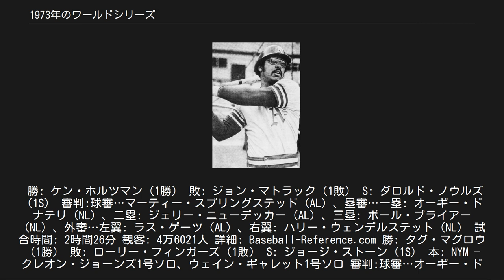1973年のワールドシリーズ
ニューヨーク・メッツ
1973年の野球において、メジャーリーグベースボール（MLB）優勝決定戦の第70回ワールドシリーズ（70th World Series）は、10月13日から21日にかけて計7試合が開催された。
その結果、オークランド・アスレチックス（アメリカンリーグ）がニューヨーク・メッツ（ナショナルリーグ）を4勝3敗で下し、2年連続7回目の優勝を果たした。
 両チームの対戦はシリーズ史上初めて。
アスレチックスのシリーズ連覇は1961年・1962年のニューヨーク・ヤンキース以来11年ぶりであり、また球団史上では1910年・1911年と1929年・1930年に次いで3度目の達成だった。
しかしシリーズ終了直後、監督のディック・ウィリアムズがオーナー兼GMのチャーリー・O・フィンリーとの不和から、契約を1年残して辞任しヤンキース移籍を画策するという騒動が起きている。
シリーズMVPには、最終第7戦で2点本塁打を放つなど、7試合で打率.310・1本塁打・6打点・OPS.941という成績を残したアスレチックスのレジー・ジャクソンが選出された。
 この年からMLBでは、アメリカンリーグでのみ指名打者（DH）制度が導入された。
しかしワールドシリーズでは、今回から1975年までの3年間、DH制は一切採用されていない。
 1973年のワールドシリーズは10月13日に開幕し、途中に移動日を挟んで9日間で7試合が行われた。